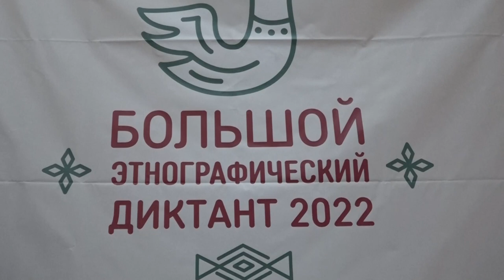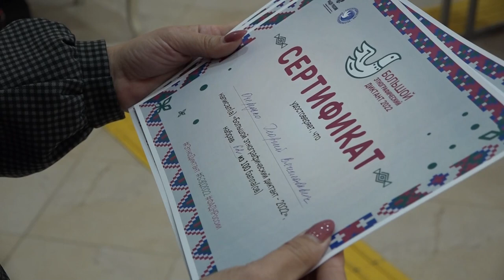Большой этнографический диктант прошел в Северском районе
Участниками диктанта стали депутаты, представители национально-культурных объединений, студенты, работники различных учреждений. Работу написали около 40 человек. По окончанию акции каждый участник получил именной сертификат с результатом.
Все выпуски новостей смотрите на нашем YouTube канале:
ТРК Атаман.